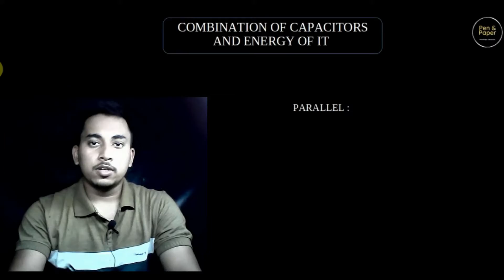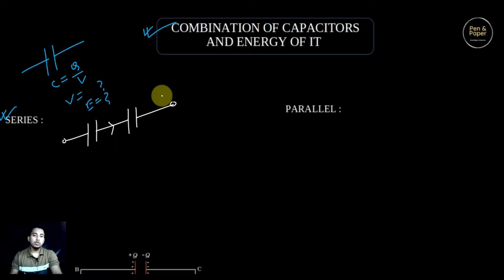COMBINATION OF CAPACITORS AND ENERGY OF CAPACITORS || ধারক এর সমবায় || # PHYSICS CLASS 12 CHAPTER 2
TOPIC
COMBINATION OF CAPACITORS AND ENERGY OF CAPACITORS

In this video you will learn about the series and parallel combination of capacitors and equivalent capacitance of the each combinations.
Next we have derived the energy of capacitor and energy dencity of parallel plate capacitor. At last we have solved a problem of it with explanation.

In this series you will learn about the force and field due to static electric charge ,which is called Electrostatic.
All the concepts are described in details with necessary examples and pictures.

We will try our best to give you the proper solution.

Best Uploads...